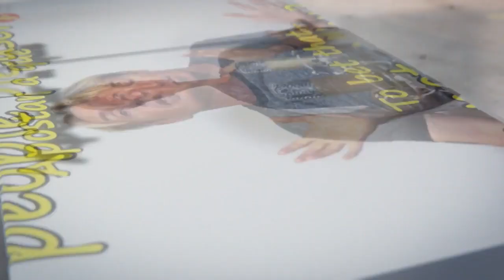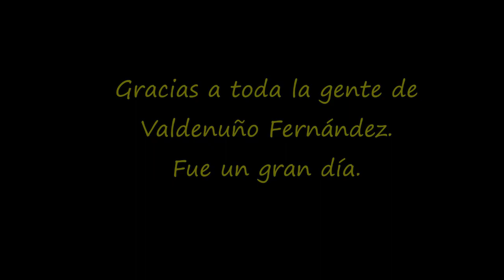Fiestas en Valdenuño Fernández Gordon's Diaries LightSpeed Spanish